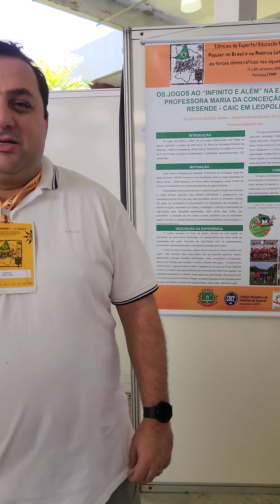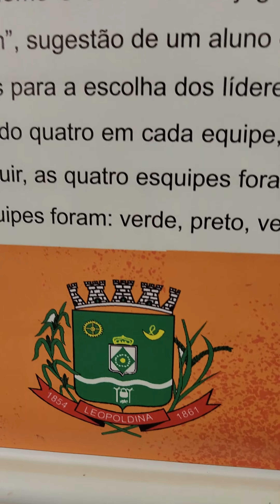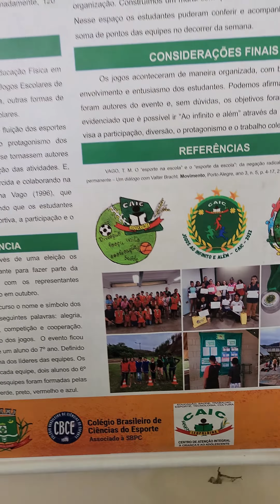Apresentação no XXIII CONBRACE do trabalho realizado no CAIC. Os Jogos "Ao Infinito e Além".